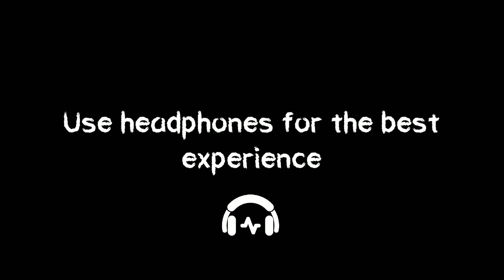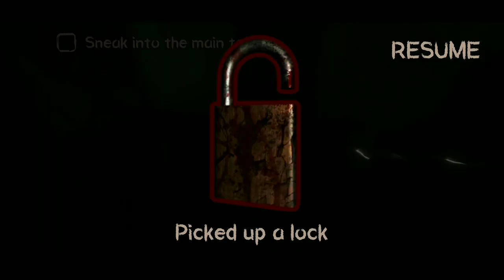Death Park Full Gameplay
Death Park

Escape from quest rooms clown neighbor in this scary horror game!

 Enjoy one of the good and very scary games and horrors!

 In this scary game you should explore a huge abandoned amusement park with a creepy circus.

 Are you ready to face the true evil - the scary killer clown? Will you be able to solve all the puzzles that are waiting for you on the path to escape in these horror stories? You will have to play hide and seek with that monster and go through all the hard quests in order to survive throughout the night!

 Explore a dark amusement loonar park: old abandoned buildings, a horrifying hospital, dark basements, mysterious mazes and creepy circus, all this scares goosebumps.

 Feeling you’re alone there? In this terrible adventure game you won't ever end up being alone, because It will always be at your back… Put your attention on secret quests and hidden objects in this dreadful game - the only way to stay alive is to hide first and run away after this massacure!

 Solve puzzles and search, collect and use items in order to understand the horror story and escape from haunted house and evil clown.

Game info...👇

★network requirements :- Offline
★Offered by  :-Euphoria Horror Games
★Download size  :-Android 100MB /IOS 240 MB
★Released on  :-5 Sept 2019

Death Park  Download link 👇

Android :-

IOS :-

My Device  :-Xiaomi Redmi 8